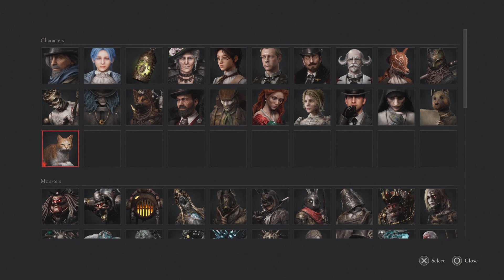Lies of P: Final Chapter - Normal Ending and New Game Plus Mode Part 2